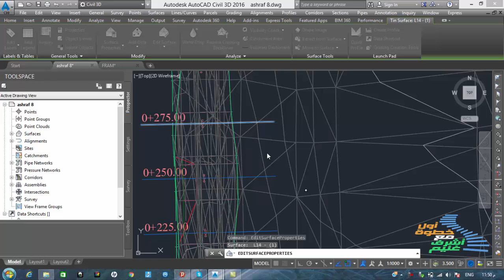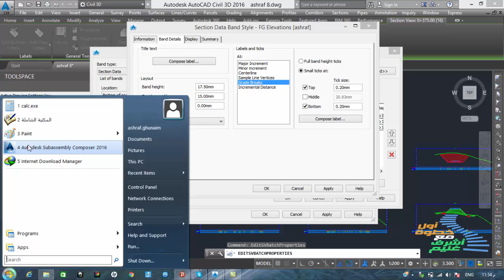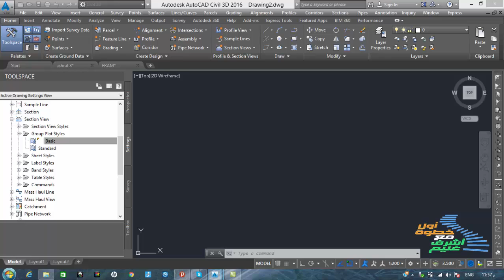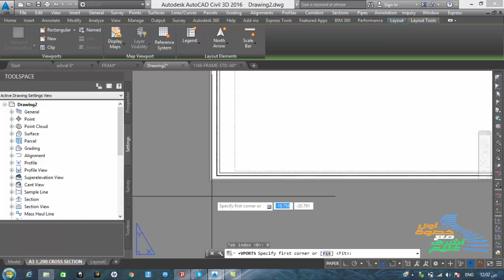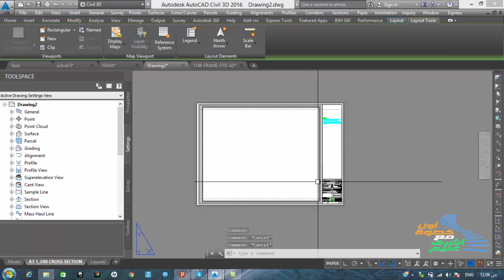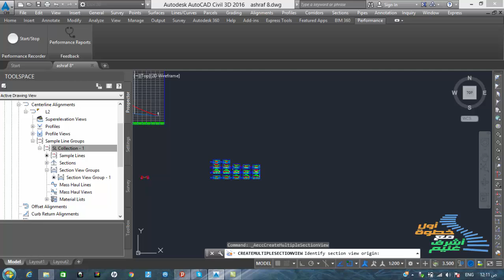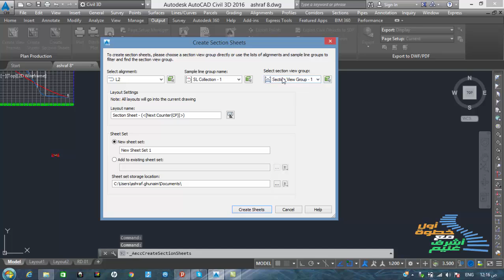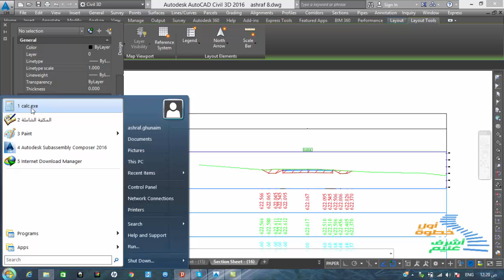10 شرح برنامج civil 3d 2015 شرح اشرف غنيمPLOT CROSS SECTION LAYOUT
ملفات الدورة
e_civil_3d_2015.rar/file